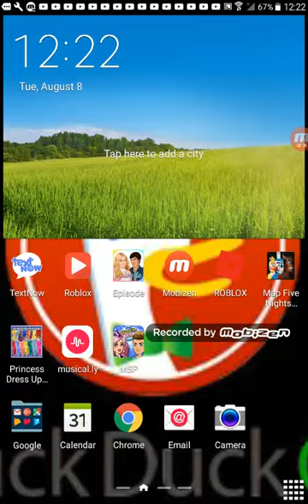Playing roblox! W/kaysongamerboy bankhead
He's youtube Channel is kaysongamerboy bankhead